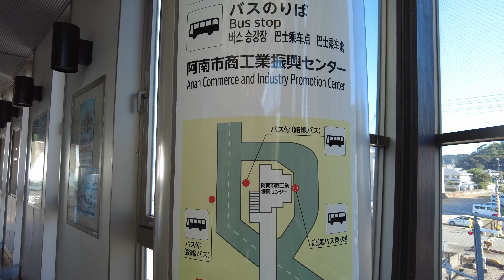徳島から宍喰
阿佐海岸鉄道の鉄印を頂くために宍喰へ